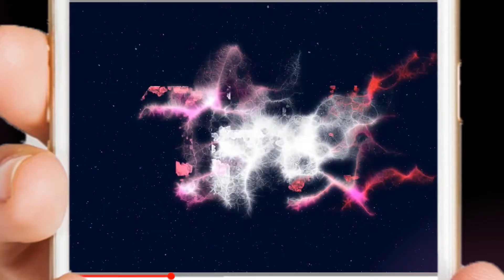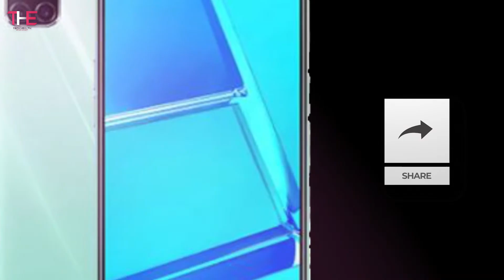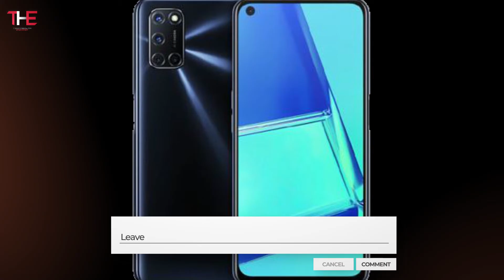Oppo A52 - Launched in India 2020 ,Specifications & Features, Cameras , expected price, Latest news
Oppo A52 - Launched in India 2020 ,Specifications & Features, Cameras ,  expected price, Latest news in Bengali.

Smartphone company Oppo recently has been launched a new brand smartphone A52. In this video we have discussed Oppo A52's Specifications & Features , expected price in india.

I declare that the information in this video is taken from internet .All the images or Picture shown in the video belongs to the respected (Owners) etc. We are not the owner on any pictures showed in the video.

Note- All Pictures are taken from Google advanced image search option and usage rights: ‘‘free to use, share or modify”. Many thanks to Google for the expensive information.

We use All images and Some contents were ‘fairly’ used by the making of this video for information and entertainment purposes and this video is made on the bases of net articles. Even Some images used in this video is for reference purpose only.

Once We have received your message and confirmed that you are the appropriate owner of this content we will removed it instantly . Thank you so much for your kind Understanding.

Share & Support!!!